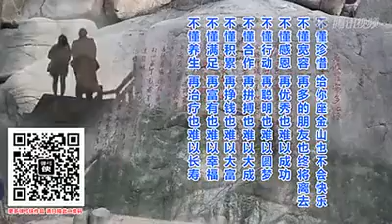山中有山？ 你有看懂吗？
更多正能量： NMS • 梦想实践家

若有侵犯版權，請通知我我馬上刪除此影片